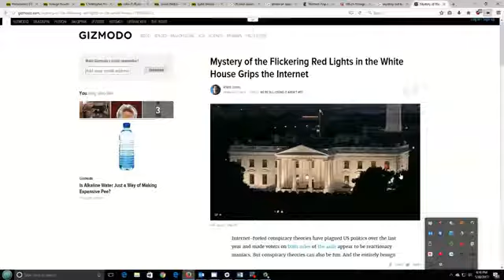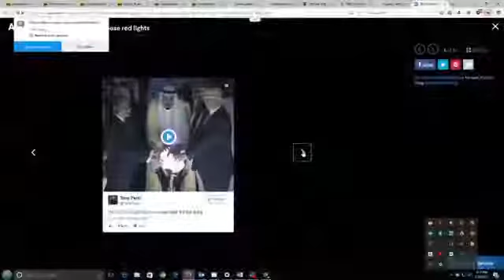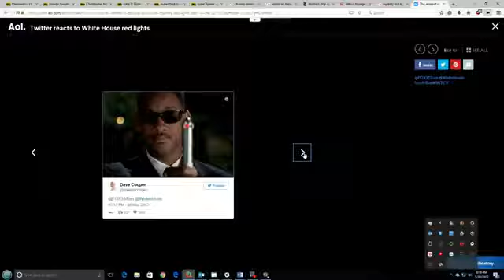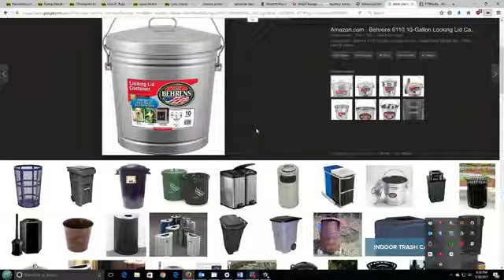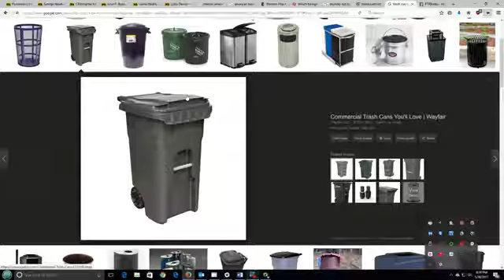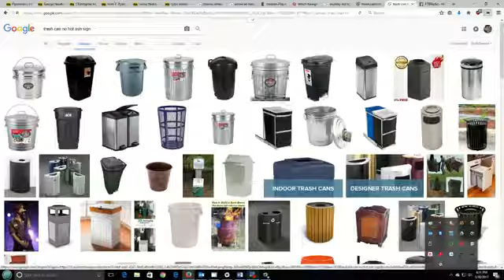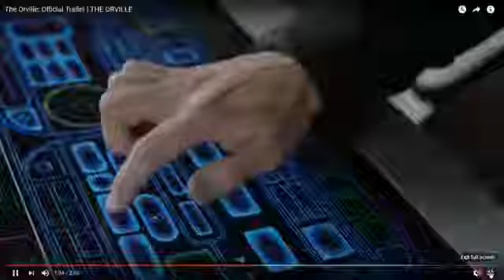PTR Radio (5/30/2017) - TV Heavy Episode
In this episode we cover a lot of upcoming TV and movie news. What can we say there's a lot of news to cover. As always we also do our double feature movie review where Shaggy is killed because of his movie suggestion. Other topics include Colin's attempt at Arson, and much more.